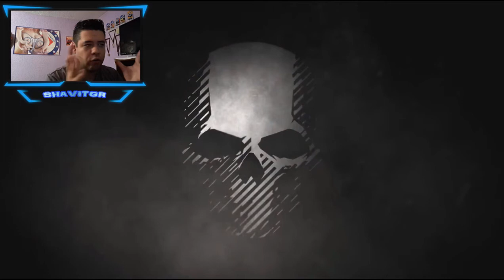Ghost Recon Wildlands: Beta Abierta - Modalidad PVP || Fecha Confirmada || PS4 - XBOX ONE - PC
Pues buen confis ya se viene esta semana la beta abierta  de ghost recon wildlands para todas las plataformas. del 21 al 25 de Septiembre. GRATIS PARA TODAS LAS PLATAFORMAS.